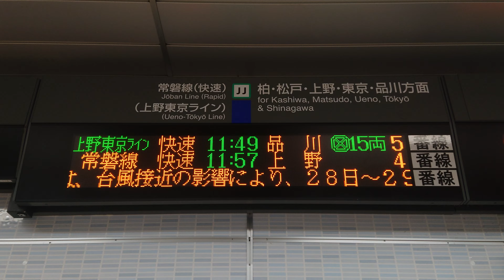【路線記号】我孫子駅 常磐線 改札口 発車標（4K）